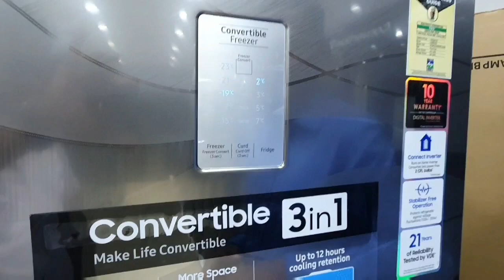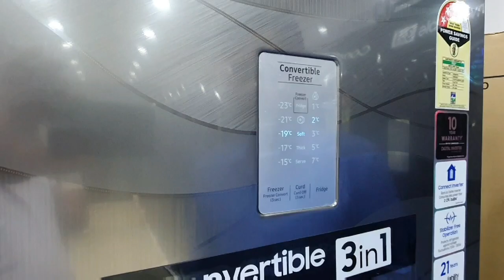Samsung Curd Maestro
World's only refrigerator which can make curd, no other brand has this kind of advantage. It is approved by NDRI. The container used is 100% BPA free.
The price of 1kg curd is ₹100 but 2 packets of milk cost around ₹40.
So eat healthy and save money.